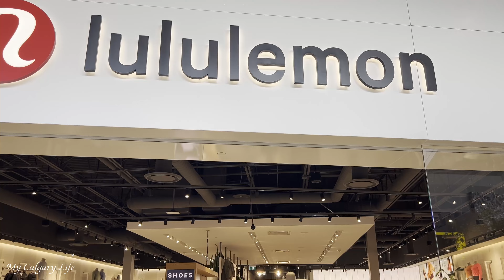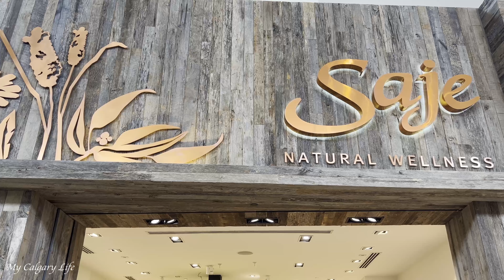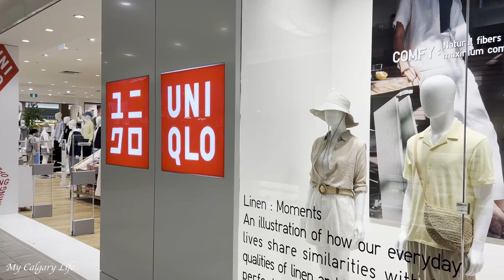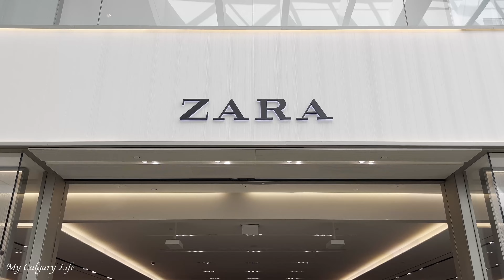Walking Tour of Market Mall in Calgary 🇨🇦 Spring 2024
It has been a while since I last visited the Market Mall back in January. A noticeable new store is Uniqlo! It seems bigger than the one at Chinook Mall.

On a side note, this is my first 4K video! Hope you like it. Enjoy!

ⓒ All videos in this channel are filmed by myself. Please do not copy any portion of the videos without my prior written permission.